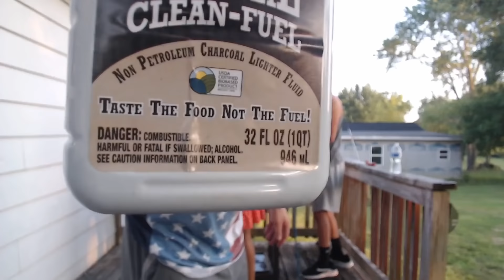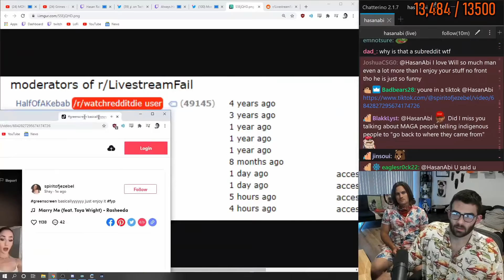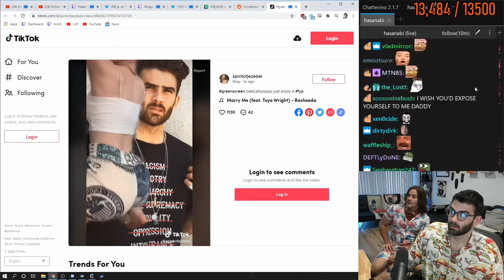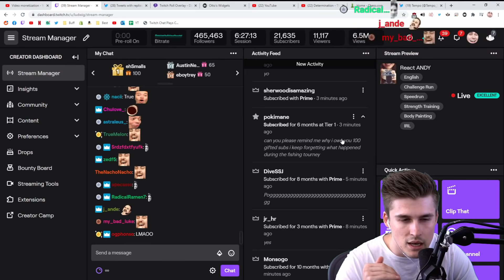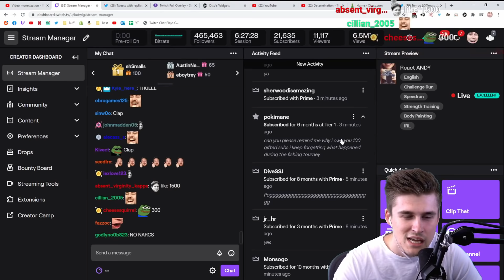THE BEST TWITCH MOMENTS! #197 DAILY Recap! 4/5th July 2020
Daily twitch recap for the 4/5th of July 2020.
Outro:

highlights/recap video!

🎬 Clip Titles:
Imagine having a mom
Erobb makes a mom joke
Miz asks a viewer what he was doing before joining stream
Special Appearance on Tyler1s stream
Ludwig Scams Pokimane
Hasan Gets a TikTok Message
Esfand Finds Out About Jinny's Date
Erobb towers over tyler
Tyler's keyboard is still alive
Ludwig simpin'
CohhCarnage talks about the current state of Fallout 76
Jinny's chat finally embarrasses her in front of her hunky tour guide
Confusing 4th of July with Halloween
T1 disses Macaiyla
Quin finally kills Awakener 8
Tylers brand new lighter fluid!
Streamer discovers the secret to success on Twitch
Bird Girl Doesn't Know PepeLaugh
HAchubby letting some air out of a ziplock bag.
Greek finally exposes himself